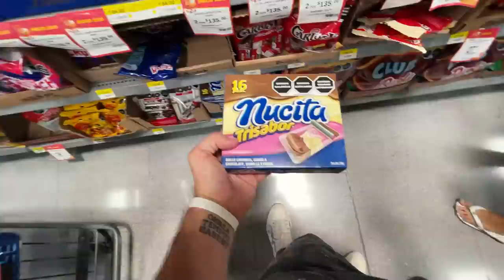COMPRAMOS TODOS CHOCOLATES DO WALLMART!! ( EXPERIMENTAMOS CHOCOLATES )